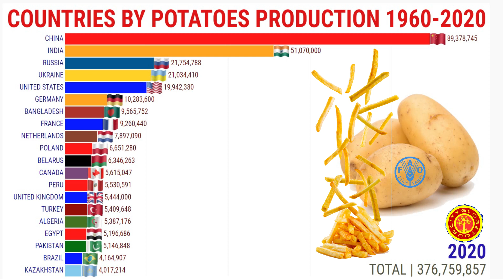OS MAIORES PRODUTORES DE BATATAS DO MUNDO 🥔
Potatoes Production by Country

0:00 - Alho no Mundo
0:30 - Batatas no Mundo
1:00 - Feijão no Mundo
1:30 - Arroz no Mundo
2:00 - Banana no Mundo
2:30 - Café no Mundo
3:00 - Cereais no Mundo
4:00 - Cevada no Mundo